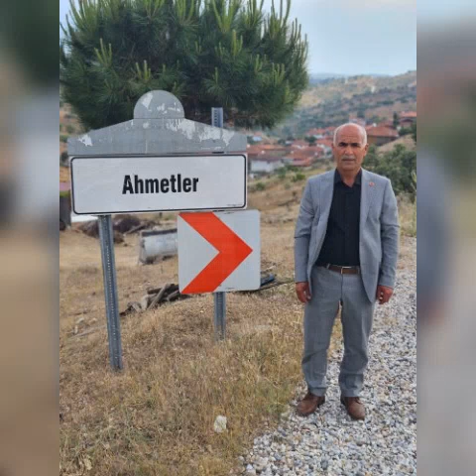DEMİRCİ'nin AHMETLER KÖYÜNDEN GÖRÜNTÜLER 26-05-2024